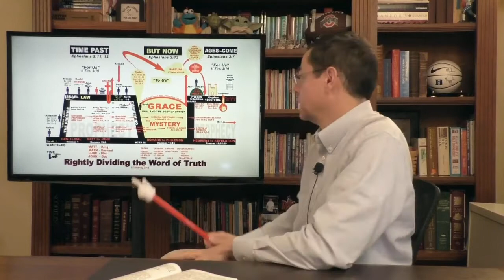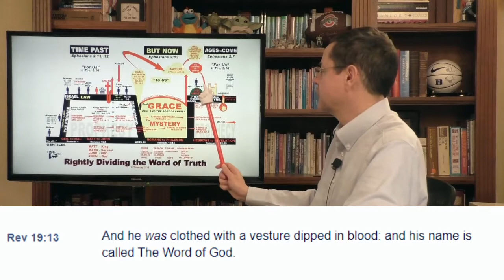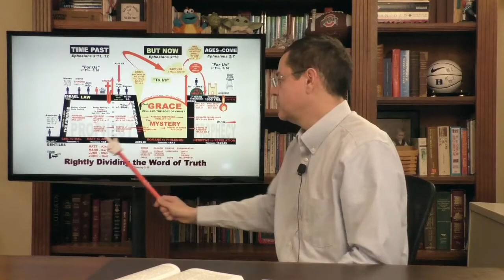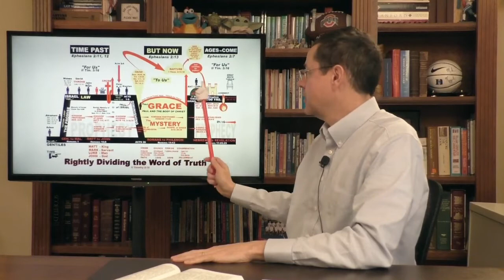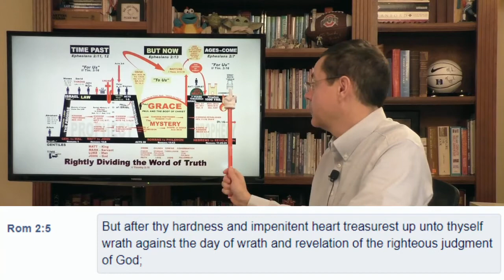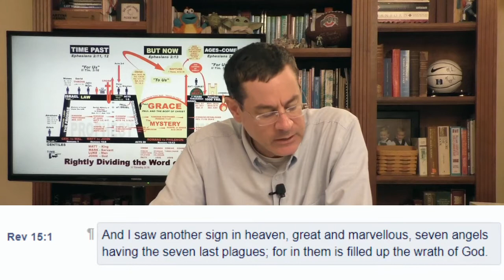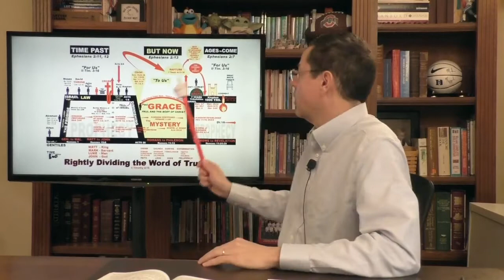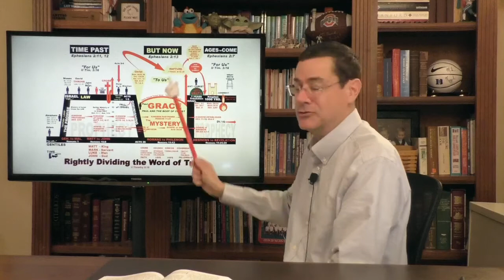Who witnesses the great white throne judgment? Bible Questions & Answers